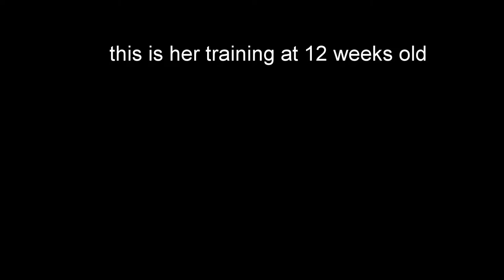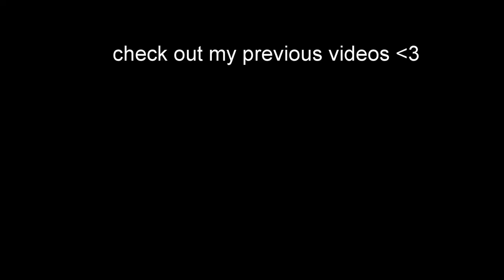Ferreting pigeon - the begining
the first pigeon died before she figured out what to do with it, the 2nd i took careful to just maim the bird to make it fall to the floor and she quickly ran up and disposed of it almost instantly then walks off and then comes to my call. very very smart for a 12 week old kit. i have high hopes for these guys

ALL PIGEONS ARE NOT WASTED - ferrets love them ground up